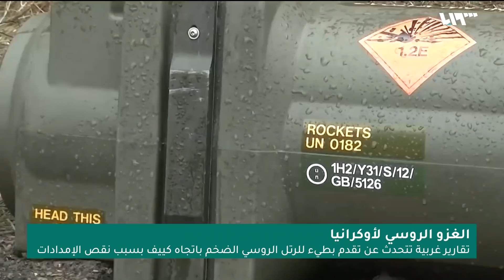أوكرانيا.. بوتين يتوعد بسحق عسكري وأميركا تدفع بعتادها لمواجهته | سوريا اليوم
يقولُ الفيلسوفُ والمفكرُ السياسيُ الروسي ألكسندر دوغين المعروفُ بتأثيرِه على سياساتِ الرئيسِ الروسي بوتين في مقابلةٍ تلفزيونية، يقولُ إن أوكرانيا كان ينبغي أن نقسمَها إلى جزئينِ شرقيةٍ وغربيةٍ والأخيرةُ يجب أن تكونَ خاليةً من النفوذِ الغربي، يواصلُ بوتين حربَه على جارتِه الغربية، ويقولُ لمَن يتصلُ به لا تتوسطْ ولا تطلبْ شيئاً، مستمرونَ بحربنا حتى النهاية، وهنا ثمةَ أقلامٌ كثيرةٌ ترسمُ النهاياتِ التي قد تكونُ مختلفةً، فالغربُ وأميركا يرسمانِ ستارَهما الحديدي أمام روسيا لعزلِها تماماً عن العالمِ، والستارُ الحديدي يعرفُه الروسُ جيدا إبانَ الاتحادِ السوفيتي، وأمام النهاياتِ التي يريدُها كلُ طرفٍ، تبدأُ في بيلاروسيا جولةُ تفاوضٍ جديدةٍ بين موسكو وكييف، مخرجاتُها لن توقفَ آلةَ بوتين المستمرةَ في حصدِ كلِ شيء.
تقديم: نور الهدى مراد
إعداد: عبد القادر ضويحي – جمال البشاش
الضيوف:
د. حسن المومني - أستاذ العلاقات الدولية وفض النزاعات – عمان
د. باسل الحاج جاسم - كاتب وباحث سياسي